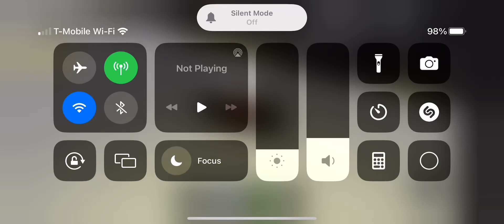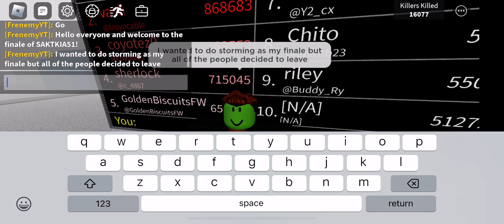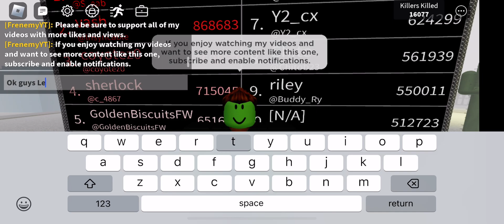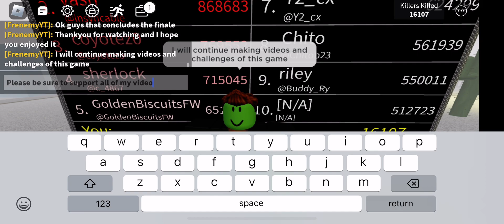Survive and Kill the Killers in Area 51 Gameplay (Part 8/Series Finale)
Welcome to the Series Finale of SAKTKIA51! Today I was supposed to play Area 51 storming for the finale, but other players wanted to play Boss Rush mode instead. Since, I'm not playing Area 51 storming, I went to Classic Mode and played for a while. There is nothing special here, but that concludes the gameplay for this series. I hope you enjoyed the video, and be sure to support all of my videos with more likes and views.